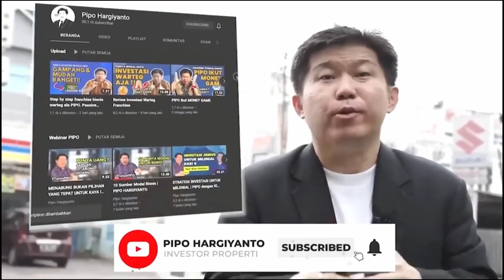9 Jenis Income, Berapa yang Sudah Kita Miliki?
Halo teman-teman divideo Pipo Talk kali ini saya kedatangan  tamu dari Finansialku yaitu Pak Melvin membicarakan tentang 9 Jenis Income, Berapa yang Sudah Kita Miliki? dan didalam video ini saya dan pak Melvin Mumpuni selaku CEO Finansialku akan menjelaskan kepada teman-teman bahwa dari 9 Jenis Income,  yang mana yang benar benar harus dimiliki.
Teman-teman jika ingin mengetahui tentang 9 Jenis Income, Berapa yang Sudah Kita Miliki? temen temen jangan sampai melewatkan video pipo yang ini yaaaa. semoga teman-teman menikmati video tentang 9 Jenis Income, Berapa yang Sudah Kita Miliki?
00:00 - Opening 9 Jenis Income
01:00 - Apa Itu 9 Jenis Income
03:21 - 9 Jenis Income yang ke 1
04:00 - 9 Jenis Income yang ke 2
04:57 - 9 Jenis Income yang ke 3
06:32- 9 Jenis Income yang ke 4
07:20 - 9 Jenis Income yang ke 5
08:38 - 9 Jenis Income yang ke 6
08:49 - 9 Jenis Income yang ke 7
10:00 - Ending 9 Jenis Income